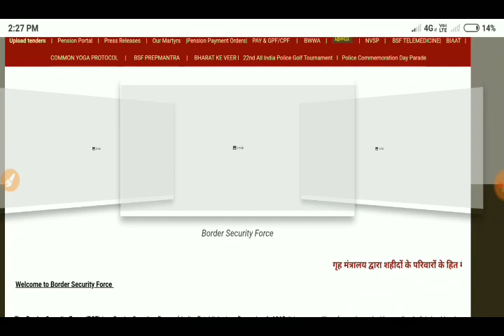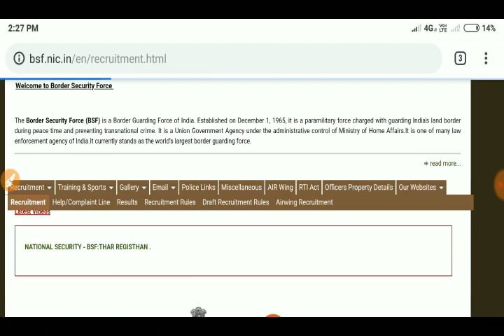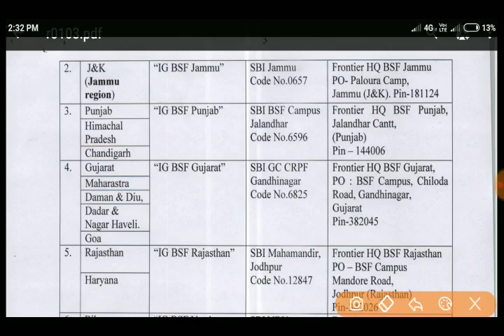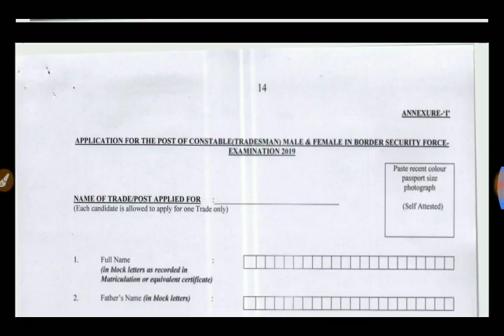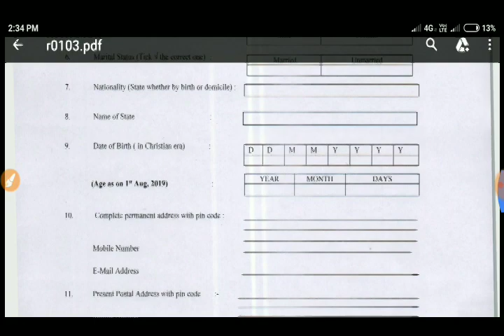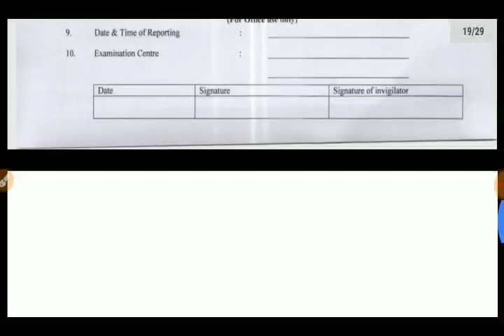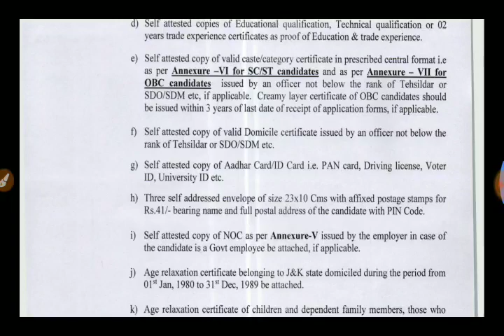How To Apply BSF Tradesmen Form | BSF Tradesmen Form Bhare | Jobs for you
BSF trademan form Kaise bharna step by step easy video main aap ko bataya gaya hai yeah video pura dekhega
BSF constable tradesman form 2019 BSF constable trademan offline form 2019 main BSF ka new vacancy in nikal hi aap kis from kushwh reply kijiyega is video mein uski Puri Jankari hai to aap is video ko Shuru se and Tak dekhega aur aapko kahi kuch doubt Reh Gaya Ho To aap hame comment box Mein pooch sakte hain main aap Sabhi Ke comment ka reply dene ki koshish karunga
BSF Constable GD Offline Form 2019.
Bsf Constable gd bharti 2019
Apko is video me iski puri jankari di gai hai.
Agar apko kahi kuchh samjh nhi aaye to hmse comment box me puchh skte hai.